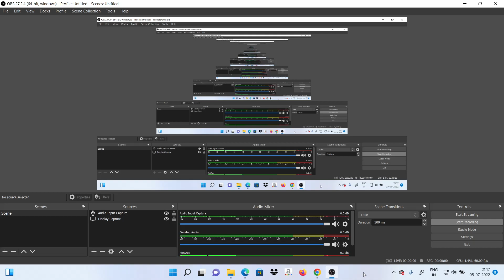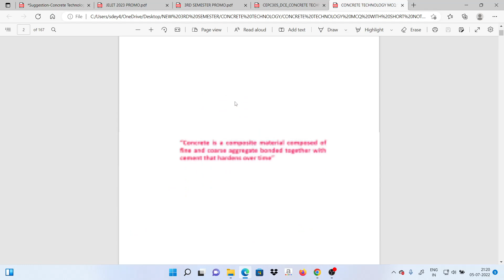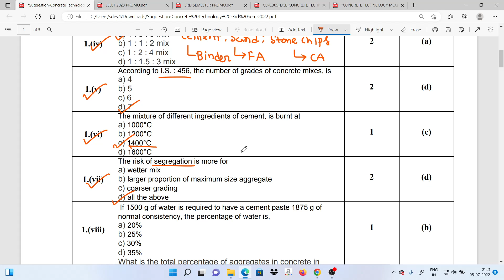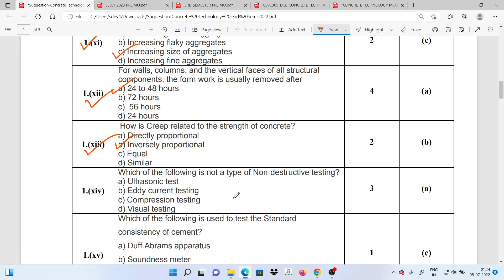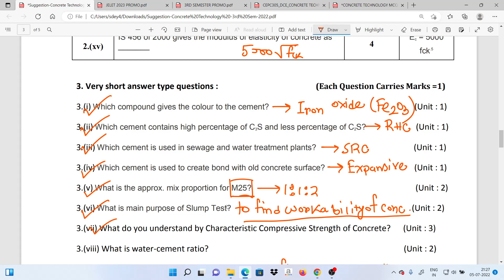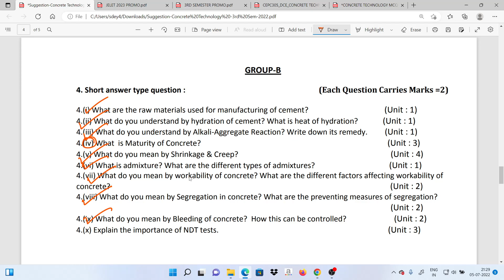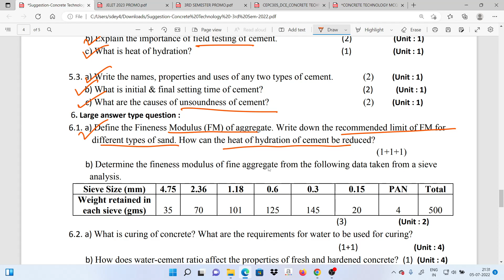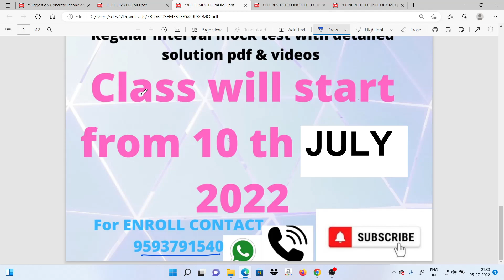MODEL QUESTION ON CONCRETE TECHNOLOGY| 3RD Sem Exam | 2ND YR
Suggestion of CONCRETE TECHNOLOGY | 100% Common in Exam | WBSCTE | 3rdSemester  2022 | 2nd Year

Telegram group link for notes on CE 3rd semester 2nd year